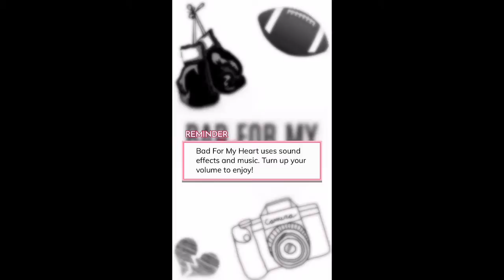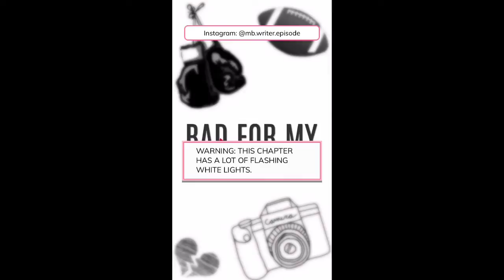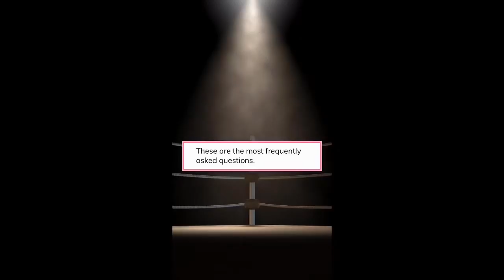Bad For My Heart - Episode 30 (Episode Choose Your Story)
After some trouble with the law, Liv is shipped off to live with here absentee father for a do-over. But will meeting golden boy Hayden unravel everything she tries so hard to hide?